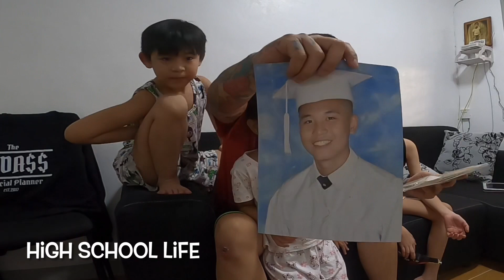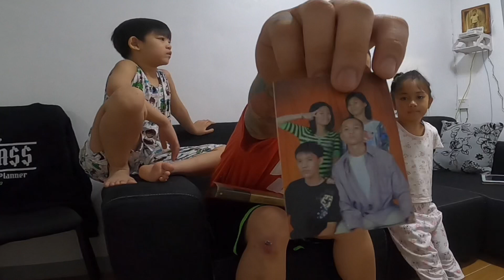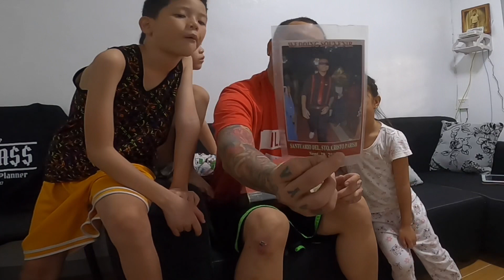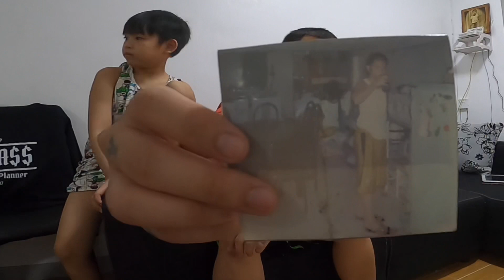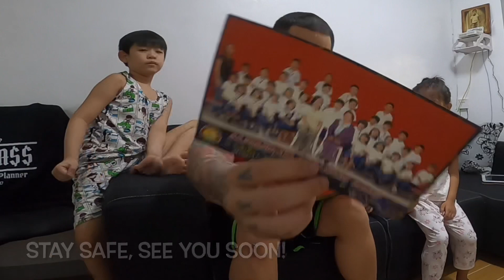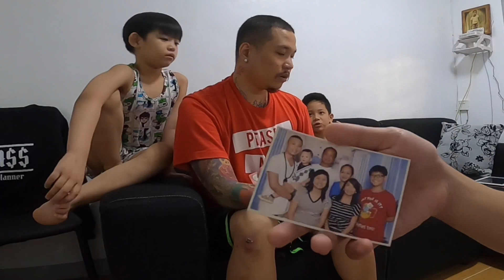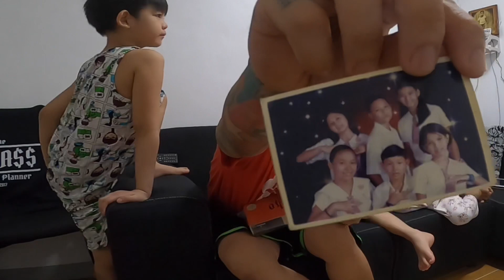Badass Vlog #178 - Reacting To My Old Photos (Kodak Moments)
I’m one of the few people left in my generation whose photos werent taken by mobile phones yet. It’s true that pictures can really take a person back to that particular moment in time.